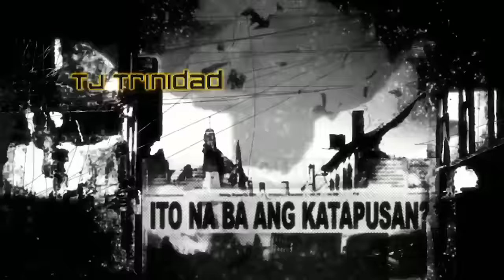Transmutators | Full Action Movie | WATCH FOR FREE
In a time when mutants and behemoth alien warriors have come to a rule a rebel group of survivors must embrace mega fighting machines to take on intergalactic invaders threatening humanity. In the ultimate battle of man, mutant and machine TRANSMUTATORS is a winner thanks to it's humor and fast paced non stop robo-action.